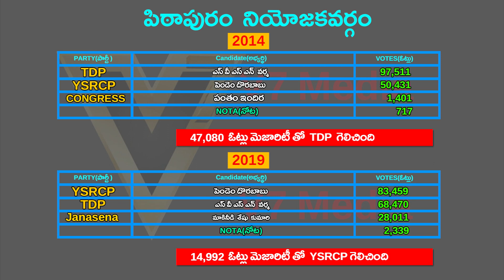Pithapuram Assembly constituency | Pithapuram news | Pithapuram Mla | Ap 2024 Elections